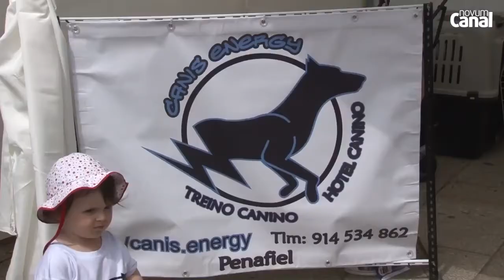24 de julho de 2022